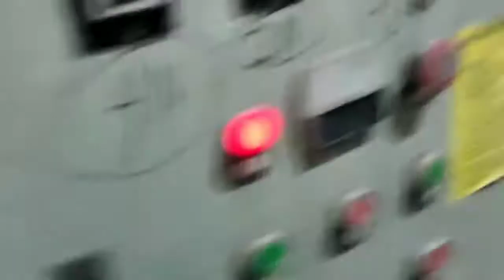Glass Factory Visit at INDIA ||Tempered glass manufacturers||Mobile safety glass making process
Mobile safety glass manufacturing process
step by steps.